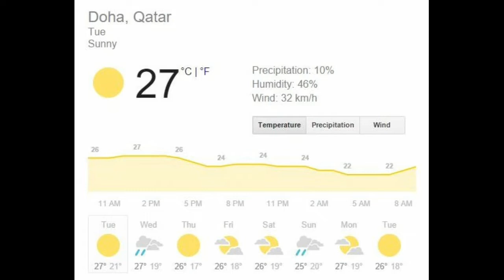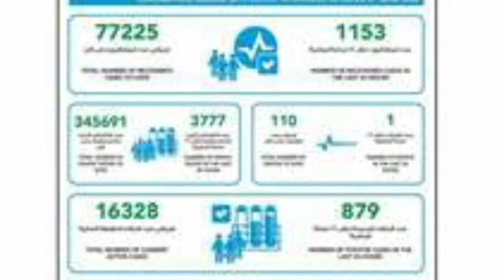Qatar Breaking 🇶🇦 News || 28/6/2020